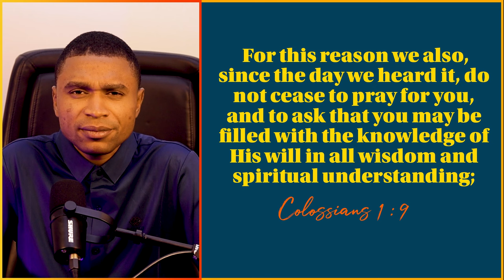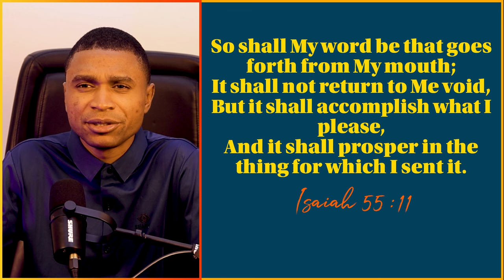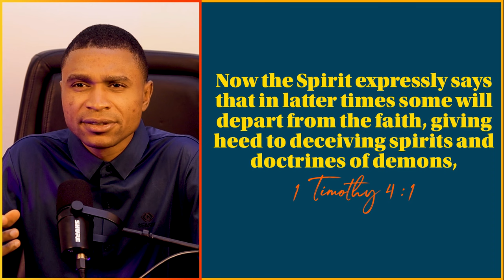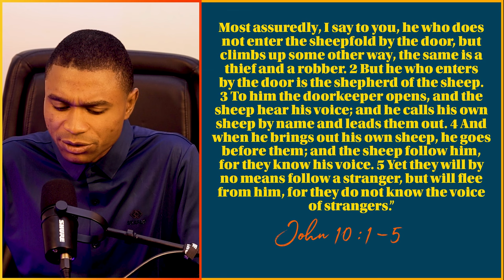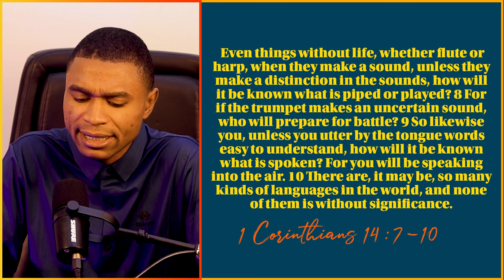SCHOOL OF THE SPIRIT (Epi 23): DISCERNING THE VOICE OF GOD-I Apostle Jonathan Lagang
Welcome to Episode 23 of School of the Spirit! In this enlightening session, Apostle Jonathan Lagang guides us through the vital practice of Discerning the Voice of God.
Join us as we dive deep into the teachings, practices, and experiences that elevate your spiritual journey. Each episode explores key concepts, guided meditations, and powerful insights designed to help you develop your spirit man and the universe around you.

Your feedback helps us grow and reach more seekers on their spiritual paths.